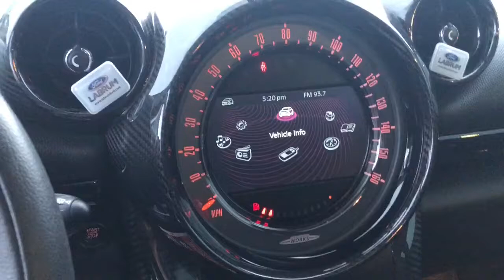2016 Mini John Cooper Works Countryman All4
Check this thing out! Super fun to drive and very nice looking! This Mini Cooper is equipped with brown leather, tinted windows, navigation, heated seats and a sunroof! Come take a look today!